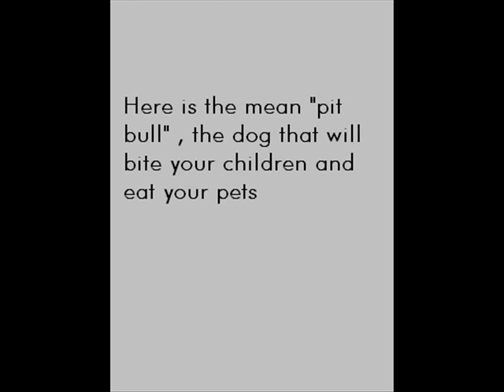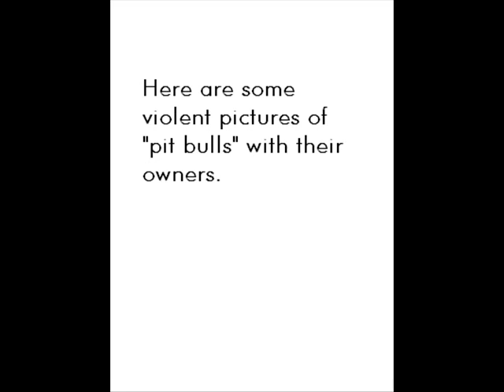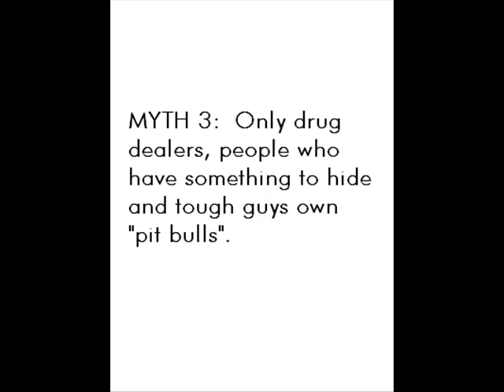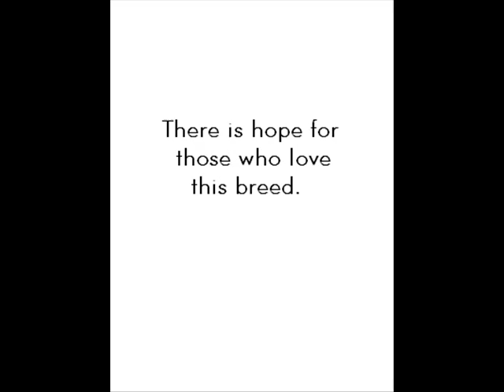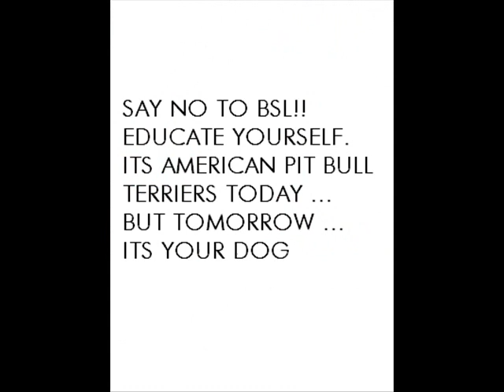Pit Bull Myths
The myths behind the american pit bull terrier and dog fighting.  help teach and show people that pit bulls arent the evil breed the media has painted them to be.